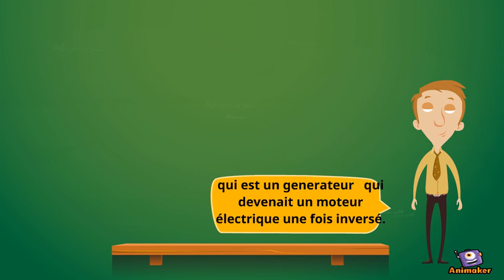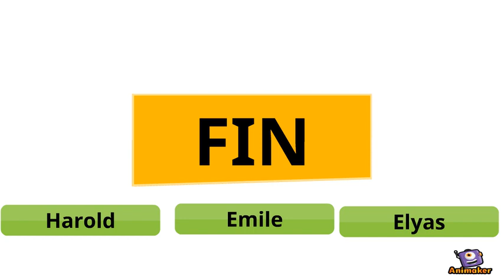Nikola Tesla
Animated Video created using Animaker yo on est les meilleurs emile elyas harold